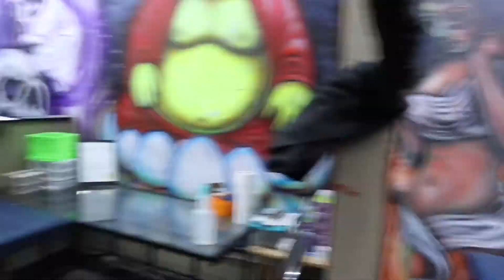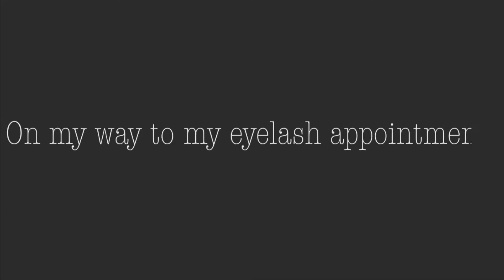A WEEK OF MY LIFE | VLOG | she paid for my NAILS 🥺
You can find me on:

Always on the snap!